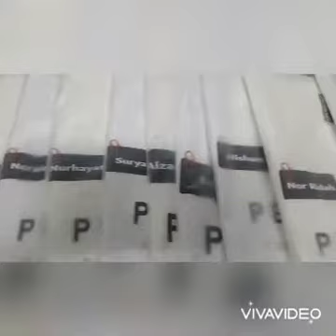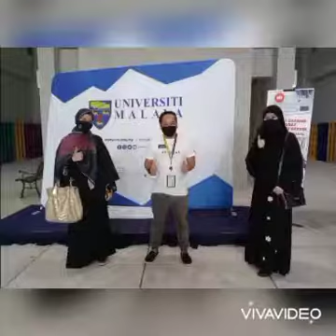Tahniah Petugas Pusat Pemberian Vaksin (PPV-AZ-UM 2021)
Terima kasih tidak terhingga kepada seluruh Petugas Pusat Pemberian Vaksin Astra Zeneca di Universiti Malaya 2021 yang berhempas pulas menjaga serta memberikan khidmat sepenuhnya bagi memberi layanan kepada semua penerima yang hadir...semoga kita semua dan Negara Malaysia di lindungi dari Wabak yang melanda dunia